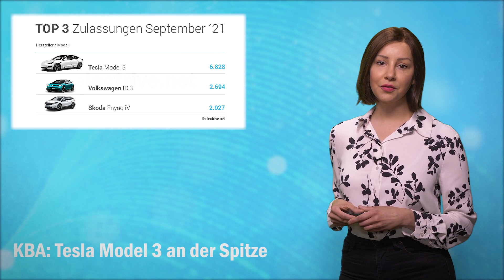eMobility update: Tesla Austin und Grünheide, Volvo C40 Recharge, VW Bilanz zu ID.3, Allego am Hotel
Herzlich Willkommen zum „eMobility Update“. Mit diesen Nachrichten zur Elektromobilität legen wir los: Tesla verlegt Firmensitz nach Austin und zeigt Grünheide ++ Volvo startet Produktion des C40 Recharge ++ VW zieht Zwischenbilanz zum ID.3 ++ Allego baut Schnelllader an Hotels ++ Und Top-Elektroautos im September ++

#1 – Tesla verlegt Firmensitz nach Austin

Tesla wird seinen Firmensitz von Palo Alto im Silicon Valley nach Austin in Texas verlegen. Das gab Elon Musk bei der Hauptversammlung von Tesla bekannt. Der Umzug der Firmenzentrale nach Texas hat bekanntlich eine Vorgeschichte: Bereits 2020 hatte Elon Musk als Reaktion auf die behördlichen Schließung des Werks in Kalifornien im Zuge der Pandemie damit gedroht, den Hauptsitz zu verlegen und auch die Zukunft des Werks in Fremont in Frage gestellt.

#2 – Volvo C40 Recharge geht in Produktion

Volvo hat die Produktion des C40 Recharge in seinem Werk im belgischen Gent aufgenommen. Es ist das erste Volvo-Modell, das ausschließlich mit Elektroantrieb angeboten wird. In Gent wird auch der XC40 Recharge gebaut, dabei handelt es sich um die vollelektrische Version des kompakten SUV-Modells von Volvo.

#3 – Volkswagen: Zwischenbilanz zum ID.3

Volkswagen hat gut ein Jahr nach Einführung des ID.3 eine erste Zwischenbilanz zur Marktakzeptanz des Stromers gezogen. Demnach haben die Wolfsburger für ihr erstes MEB-Fahrzeug seit Markteinführung bis Ende September mehr als 144.000 Bestellungen verzeichnet.

#4 – Allego: Schnelllader an Van-der-Valk-Hotels

Allego hat seine Partnerschaft mit der Hotelkette Van der Valk erweitert und wird ab Ende dieses Jahres an über 50 Hotels in Belgien und den Niederlanden 120 neue Schnelllader errichten.

#5 – KBA: Tesla Model 3 an der Spitze

Und zum Schluss werfen wir noch einen Blick in die Modelldaten des Kraftfahrt-Bundesamtes: Beachtliche 6.828 Model 3 wurden im September in Deutschland neu zugelassen. Damit war die Limousine von Tesla im vergangenen Monat das beliebteste Elektroauto.